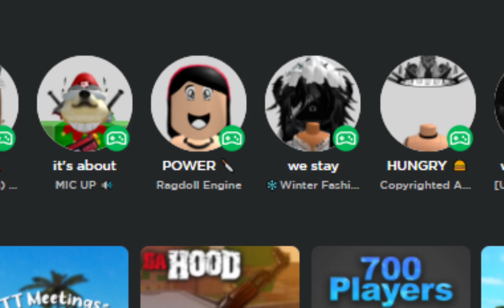THEY GON' TAKE YO FACE OFF